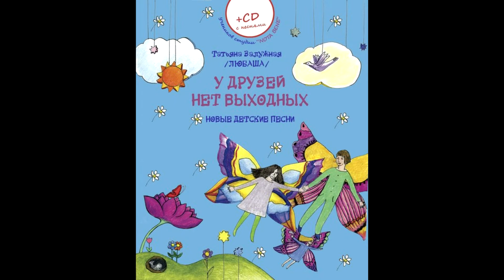Любаша на презентации совместного проекта с эстрадно-театральной студией "Nota Bene"